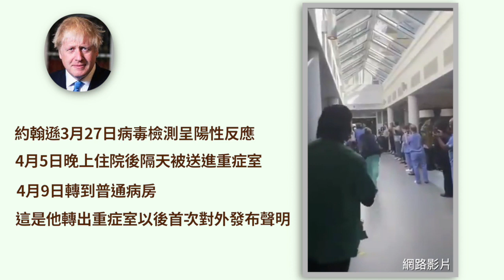（字幕）從重症室轉入普通病房後 英首相首發聲明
從重症室轉入普通病房後 英首相首發聲明
根據英國新聞社（UK Press Association）的報導，英國首相鮑里斯・約翰遜（Boris Johnson）11日發表簡短聲明感謝聖托馬斯醫院（St Thomas’ Hospital）。
約翰遜寫道：「我對他們感激不盡，受他們的再生之恩。」
約翰遜3月27日病毒檢測呈陽性反應，4月5日晚上住院後隔天被送進重症室，4月9日轉到普通病房。這是他轉出重症室以後首次對外發佈聲明。